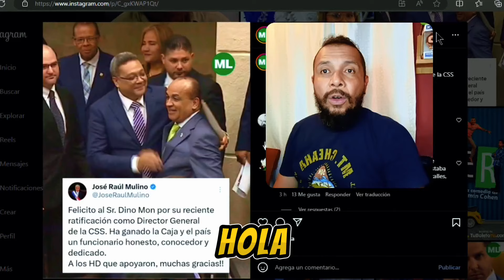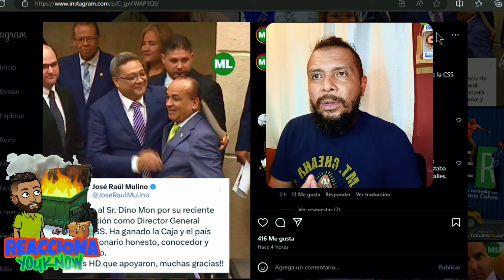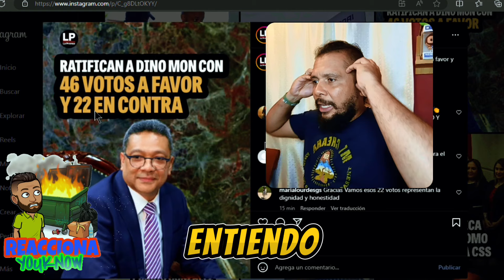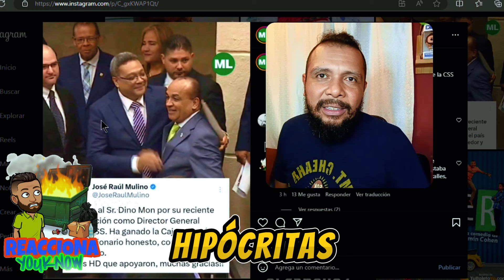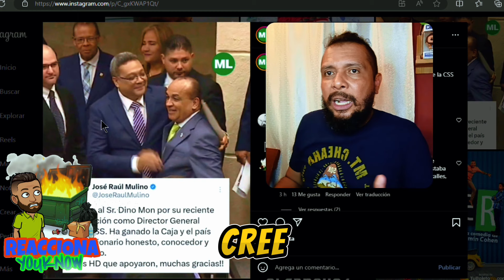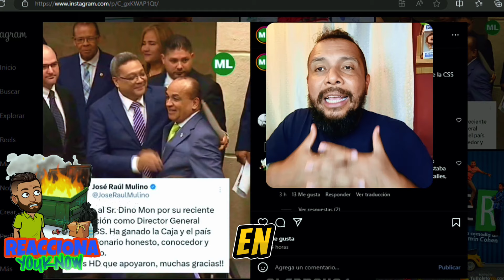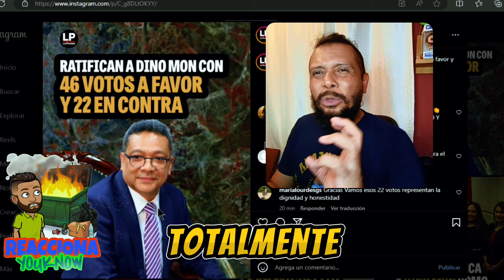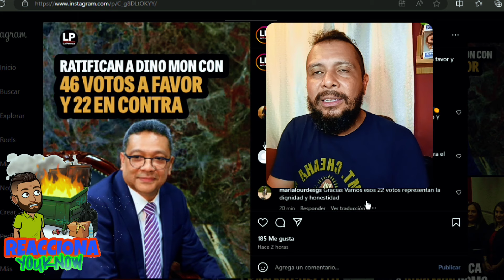🚨Con 46 votos a favor y 22 en contra Dino Mon es Nuevo Director de La CSS 🇵🇦 Mulino está muy Feliz 🎉